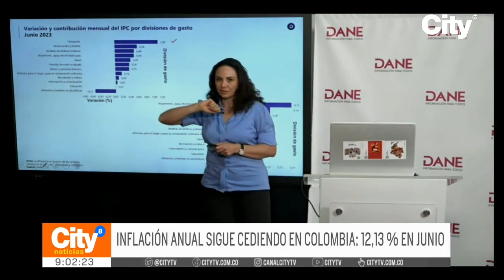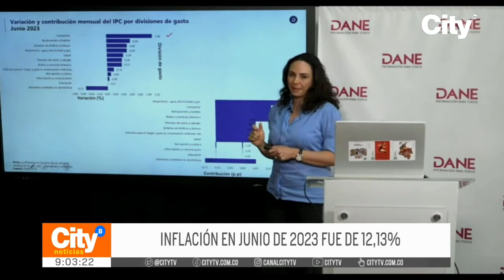Inflación anual bajó el último mes en Colombia | CityTv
El DANE reveló que el Índice de Precios al Consumidor llegó al 12,13% en su variación anual. El sector del transporte es el que más ha sufrido este fenómeno debido al alza en el precio de los combustibles. Conozca detalles completos en la nota informativa.